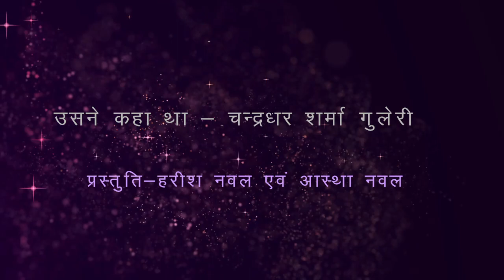|| उसने कहा था - चंद्रधर शर्मा गुलेरी || प्रस्तुति - हरीश नवल एवं आस्था नवल || कहानी कार्यशाला ||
Dhananjaya Kumar

HINDI WRITING
 Collection of Hindi poems “Adhuri Baat” published in 1995.
 Collection of Hindi poems: Barf ki Deewar” published in 2001.
Co-Editor of “Dishantar”, an anthology of emigrant literature produced by Hindi writers in North America, published in 2002, now being used as textbook at prestigious universities.
* Co-Editor of “Kathaantar”, a collection of short stories by Hindi writers in North America, published in 2010

A collection of 50 Ghazals along with reviews published in a special cover issue of “Guftagoo” in 2007.
 Hindi poems published in several literary magazines: “Pashyanti” in 1996, 2000, and 2004; “Wagarth in 2000; “Sahitya Kranti” in 2003 to 2009; “Vishwa” in 1997, 1998, 2008, 2009 and 2010; “Hindi Jagat” in 2000 and 2003; “Guftagoo” in 2005 to 2011; “Hindi Chetna” in 2006 and 2008; “Saurabh” in 2007; “Kripa” in 2008; “Garbhnaal” in 2009 and 2010; “Aksharam” in 2009; “Upalabdhi” in 2009 and 2010; “Tarika” in 2009 and 2010; Gaganaanchal 2017-18.
* Hindi poems published in several anthologies: Dharaa Se Gagan Tak (1999), Yeh Kashmir Hai (2001); Tamaso Maa Jyotirgamaya (2002); Mera Daawa Hai (2003); Saat Samundar Paar Se (2003); Pachhim kee Purwaee (2003); Kavya Vartika (2005); Kavyakash (2005); Boond Se Saagar Tak (2005); Kavya Kumud (2006); Spandan (2006); Tum Hriday Me Raho (2007); Uttaree America Ke Hindi Sahityakar (2008), Pravasi Ghazal (2011)
* Hindi poetry recitals featured on TV and radio programs in USA: Image-In-Asian TV, Manoranjan TV, Voice of America Radio, ITV.
* Poetry recitals at Sahitya Akademi, New Delhi
* Written and directed children’s plays in USA.
* Biography listed in “Who’s of Indian Writers”, end-century edition in 2000.
* Presenter, panelist, or moderator at conferences on Hindi/Urdu Diaspora Literature at Yale University (2004); William Patterson University (2005); Columbia University (2005); Princeton University (2005).
* Hindi literary awards: Sahitya Saraswat (Gujraat); Shaan-e-Adab, Sahitya Vid (UP), Sahitya Shree (Madhya Pradesh); Kavya-Vartika (Maharashra); Hindi Sevee (Haryana); Kavya Kumud Alankaram (Uttaranchal); Srajan Dharmee (Madhya Pradesh); Mahakavi Sumitranandan Pant (Naamit) Sammaan (UP).
* Cultural Achiever Award by Paridhi Arts Group in 2011
* Collection of Ghazals “Lambee Udaan Tak” published in 2015
* Collection of Hindi poems “Adhkhulee Khidkee” published in 2015

Below are the All playlist link :-

Designed and Maintained by Rajnish Mishra.